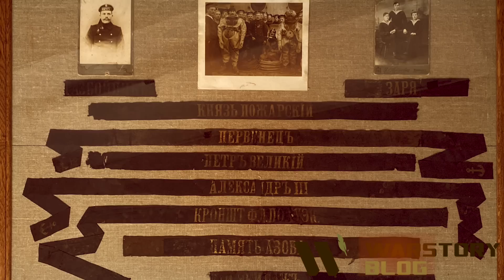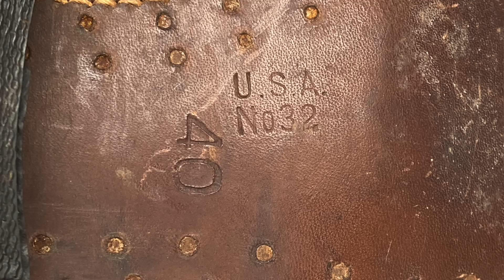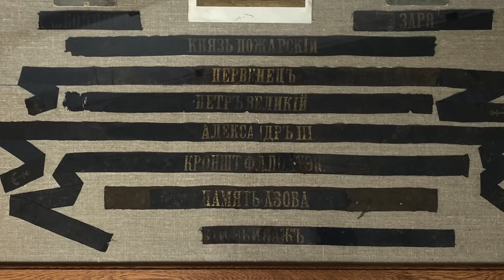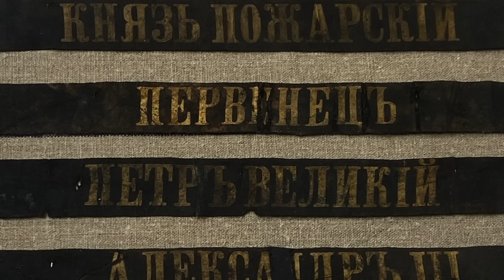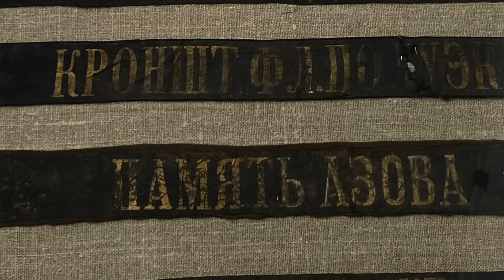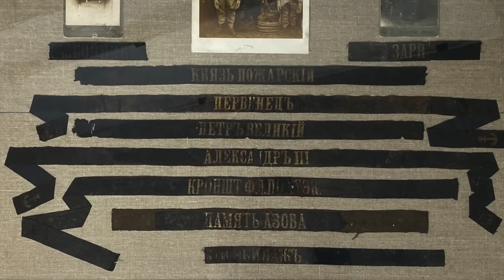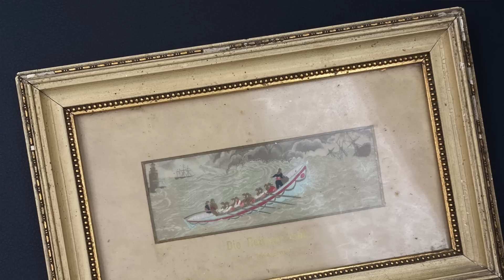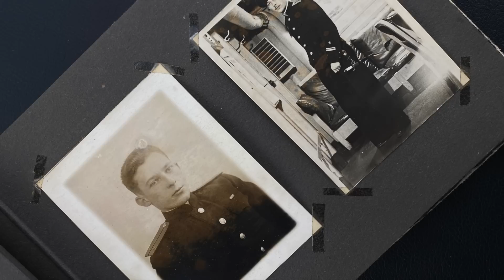Майский аукцион WarStory. МЕГА крутой Отечественный антиквариат из той самой коллекции!!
00:00 вступление
01:32 гимнастёрка, ботинки
Общий лот галифе, ботинки, ремень:

03:04 подсумки уникальные АВС

03:52 ремень к гимнастерке и ботинкам Ленд-Лиз
04:08 ремень и кобура
Общий лот ремень, кобура, китель и полевая сумка:

04:34 кобура морская
05:09 китель морской
06:02 линейка саперная со шпаргалкой

06:56 стенды с ленточками

07:31 историк и старший матрос Дмитрий про ленточки и корабли

18:35 японская тема: флаг с пожеланиями родственников
19:36 японская тема: снимок участников морских сражений
20:15 японская тема: композиция с лодочкой
20:45 японская тема: мундир и штаны
21:48 японская тема: штаны и шинель
22:37 японская тема: обмотки японские
22:58 японская тема: перевязочный бинт
23:32 японская тема: набор для саке
23:57 японская тема: полевая сумка
24:55 японская тема: альбом наоборот
Лот с японскими вещами: